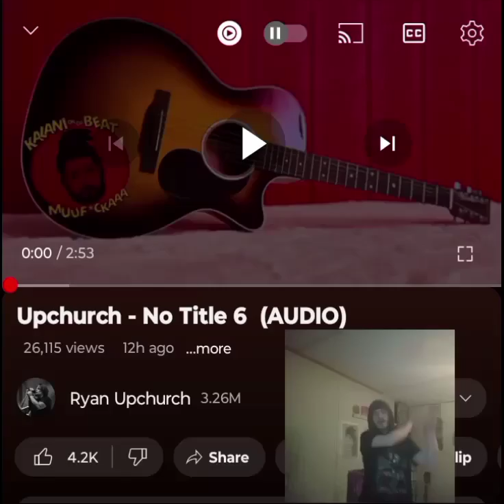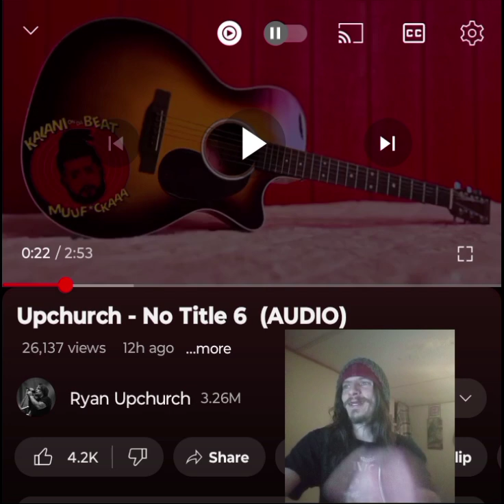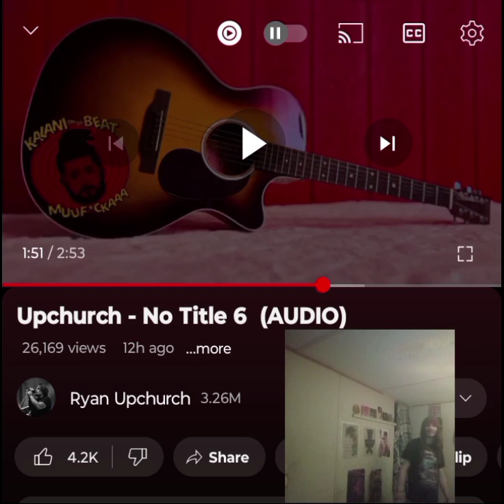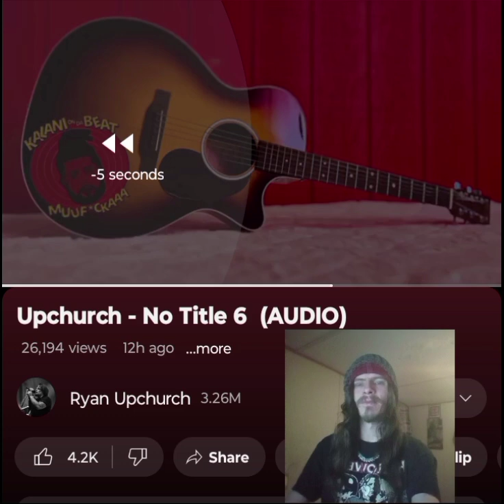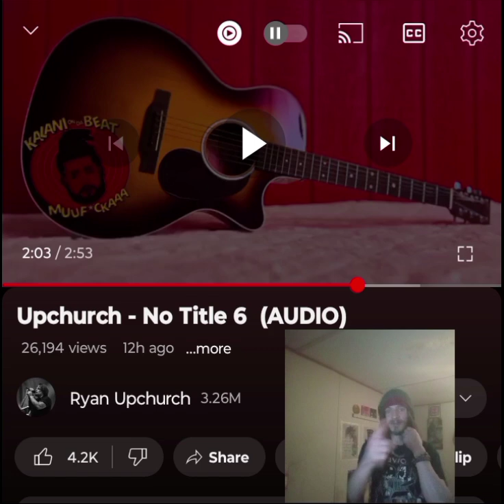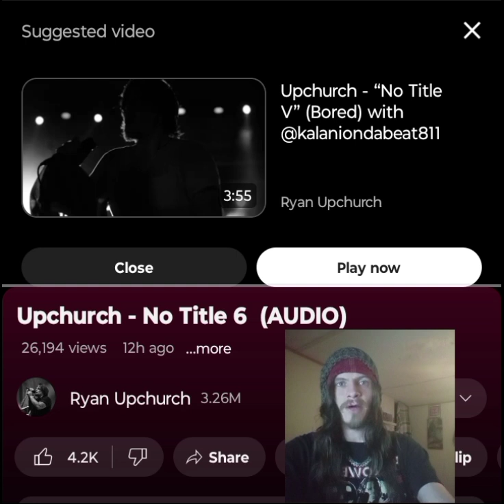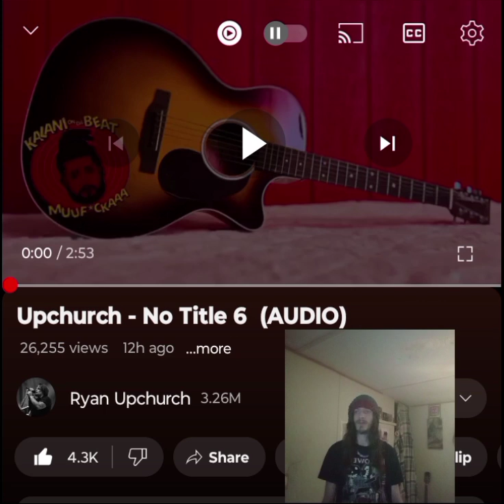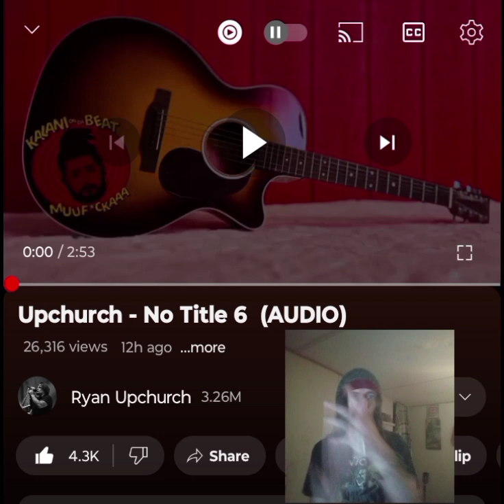UPCHURCH-NO TITLE 6 THIS MADE MY NIGHT 💜🖤 INDEPENDENT ARTIST REACTS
Upchurch never fails to entertain and make my day better. Thank you for tuning in. I appreciate it. Enjoy. I love you a million 💜🖤